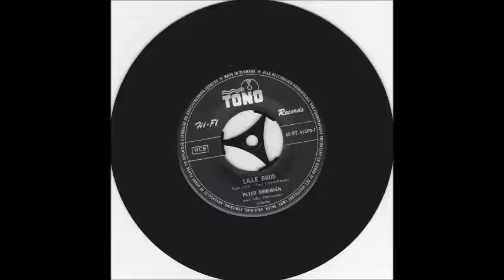Peter Sørensen - Lille Brud